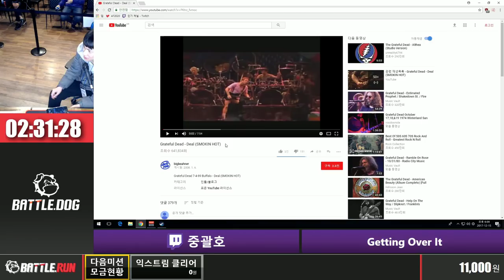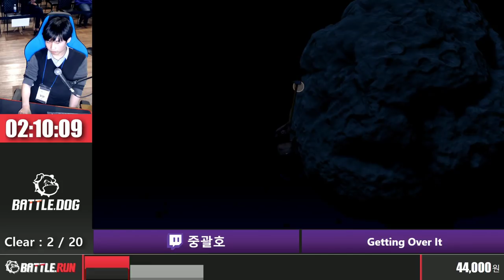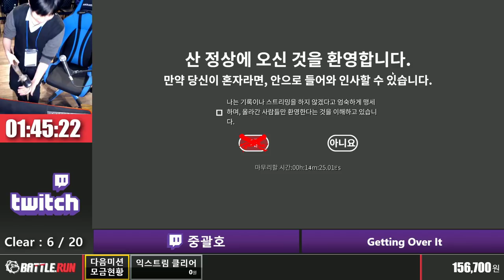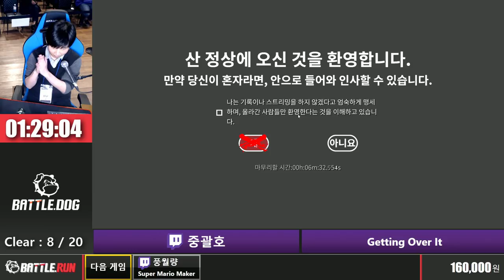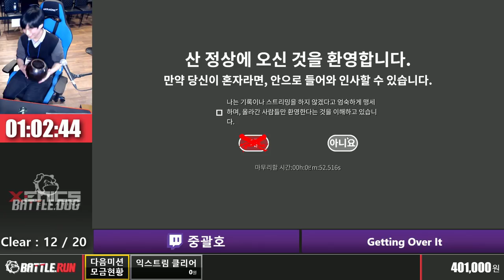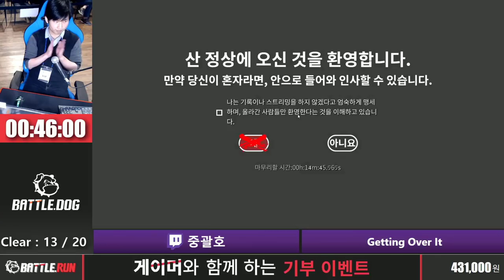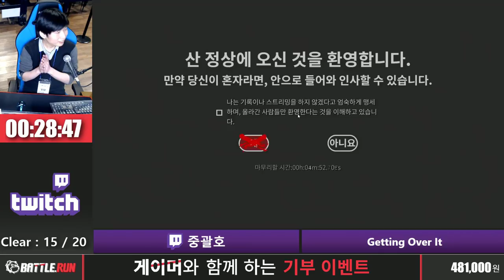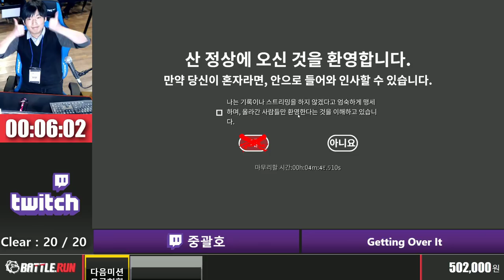1회 배틀런 중괄호 파트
재미없으니까 보지 마세요 ㅠㅠ
안 올리려고 했는데 요청이 있어서 올립니다...
시작부분으로 바로 이동하려면 20:18